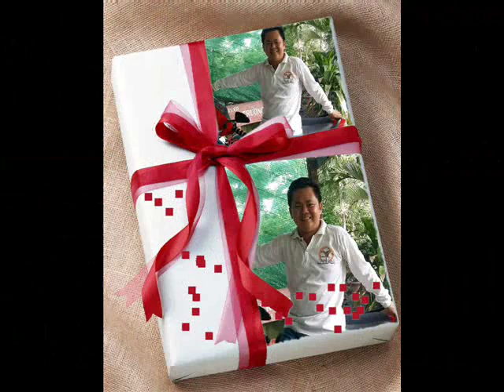Khai Local Stones 31